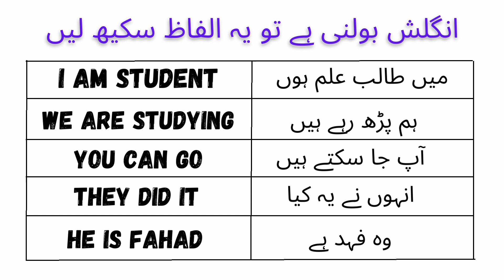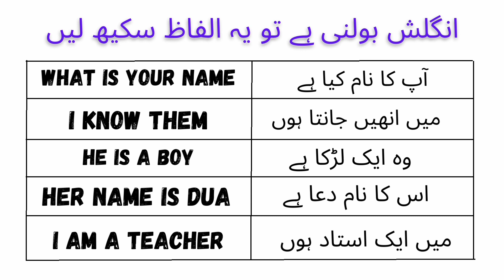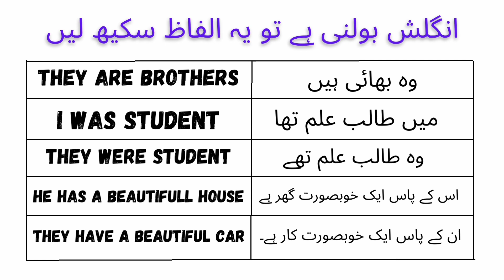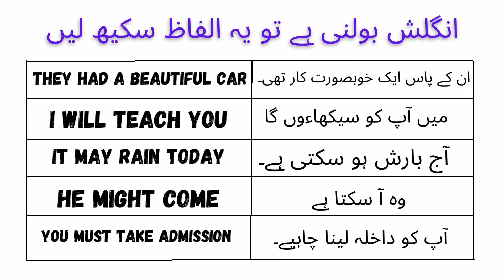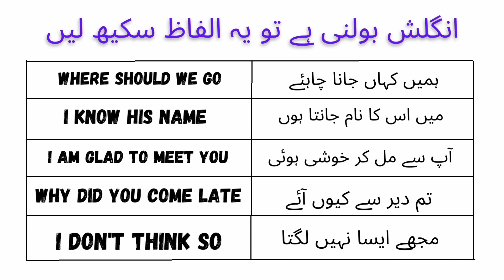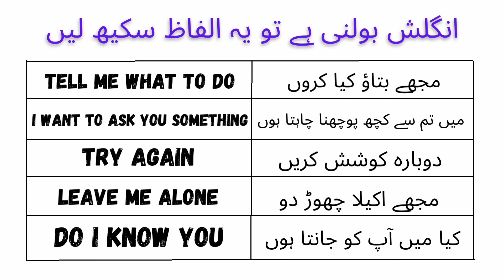English Vocabulary Words Course in Urdu Class 1 | Astra Kids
Music